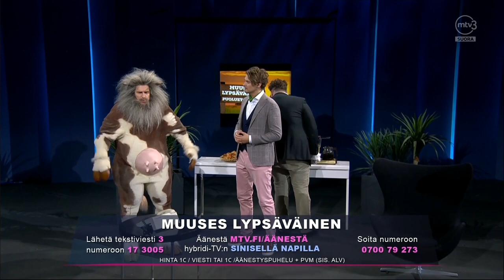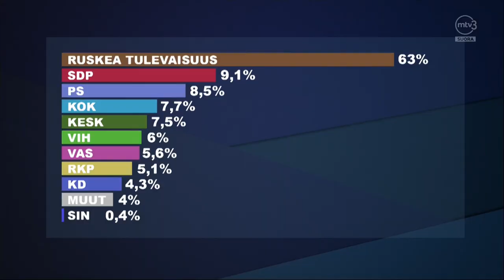Muuses Lypsäväisen Puoluetoimisto feat. Sabina Särkkä | Jakso 5 | Putous 11. kausi | MTV3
Putouksen 11. kausi nähdään Maikkarilla 16.3. alkaen lauantaisin klo 19.30.

11. kaudella itsensä likoon laittavat Christoffer Strandberg, Terhi Suorlahti, Mikko Penttilä, Roope Salminen, Mikko Virtanen, Ernest Lawson, Jenni Kokander ja Helmi-Leena Nummela.